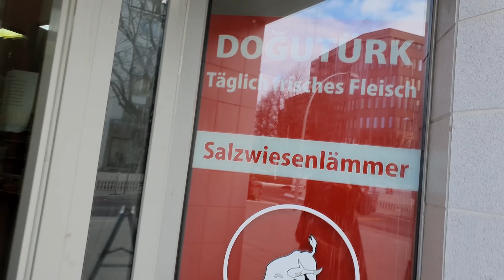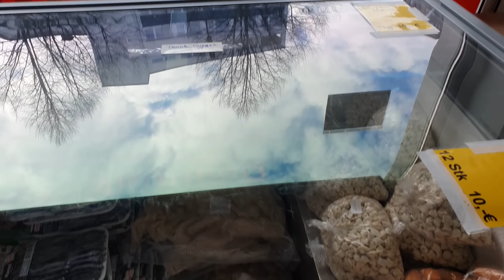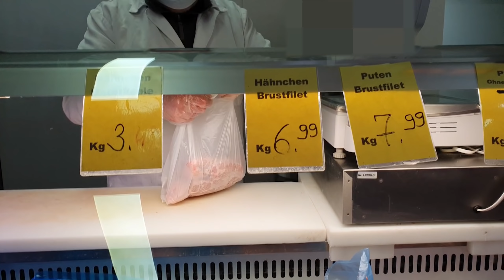SON VIDEOM BELKİDE😔KANALI KAPATCAM'MI⁉️VERGİ SORUNU ÇIKTI BAŞIMIZA🙄VİDEOLARIM GECİKİYOR😶